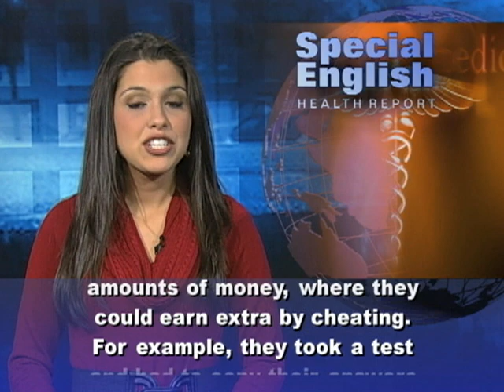Looking at the 'Dark Side' of Creativity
Not all cheaters are creative. But apparently enough creative people cheat to interest researchers like Francesca Gino. Professor Gino is a behavioral economist at the Harvard Business School in Massachusetts. "There are actually a lot of examples in the literature, novels, movies, comic books about this idea of the evil genius, but really no empirical evidence for this relationship." Behavioral economists use ideas from psychology to study how people make economic choices. Professor Gino tested volunteers to see how creative they were. Then she tested them in situations involving small amounts of money, where they could earn extra by cheating. For example, they took a test and had to copy their answers onto another paper. But on that other paper the correct answers were already lightly marked, supposedly by mistake. The test-takers knew they would earn more for correct answers. They were led to believe they could cheat without getting caught. The results showed that the more creative people were more likely to cheat. By comparison, people who were more intelligent but less creative were not more likely to cheat. Professor Gino says creative people are better at creating excuses to justify their actions to themselves. "What we find is that that creativity leads people to be more morally flexible, so they are much more able to come up with justification for the behavior that they're about to engage in and as a result, they are more likely to cheat." She says workplaces that value creativity also create openings for that moral flexibility. Original thinkers may be less likely to follow all the rules. "We think that creativity really helps people resolve this conflict between something that is more longer term --which is the idea of being good and moral -- and then something that is more short term, [which] is the idea of advancing your own self-interest. And that does not necessarily mean getting money out of cheating, but it could also be getting other types of pleasures or utilities." The study shows the "dark side" of creativity: "So it's not that we are trying to say that people shouldn't be creative, we are trying to say that they should be creative but they should be thinking about the fact that their creativity can be used for the wrong reasons." Her research with Dan Ariely at Duke University appears in the Journal of Personality and Social Psychology. For VOA Special English, I'm Alex Villarreal.  (Adapted from a radio program broadcast 14Dec2011)